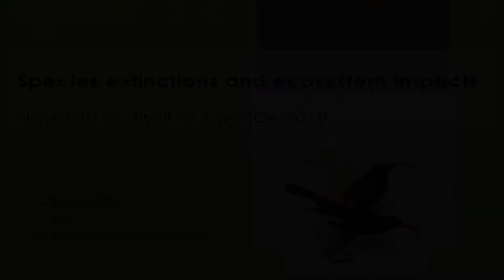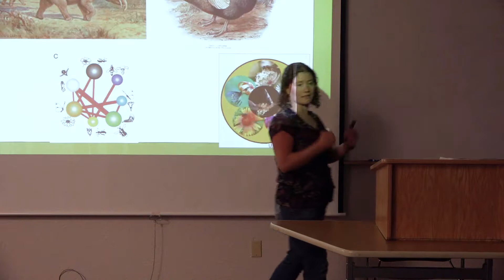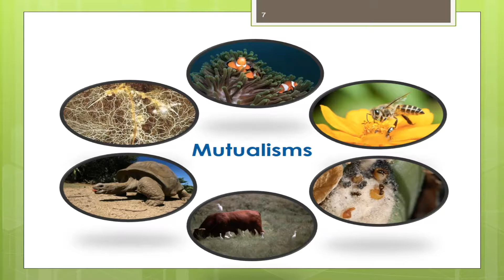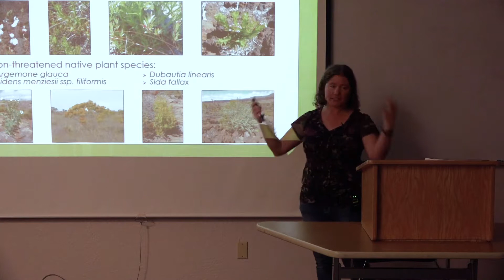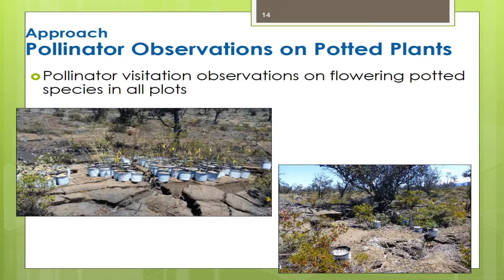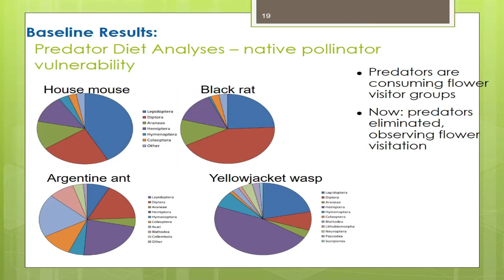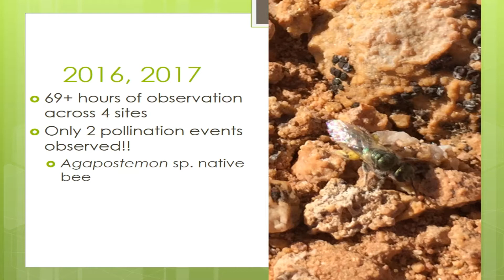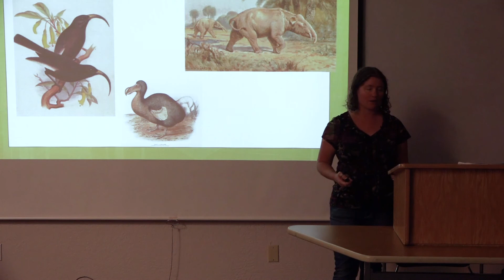Flagstaff Festival of Science: Species Extinctions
NAU's Clare Aslan discusses species extinctions and ecosystem impacts during a Brown Bag Lunch at Coconino Community College as part of the Flagstaff Festival of Science.